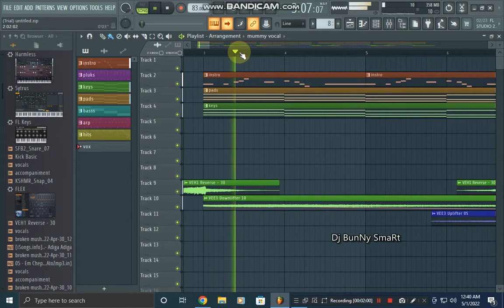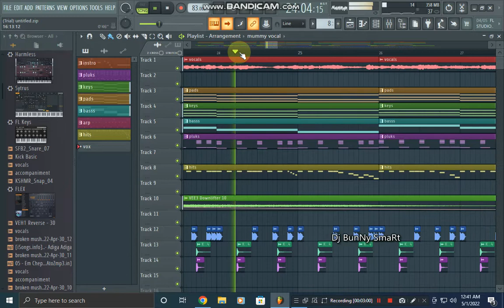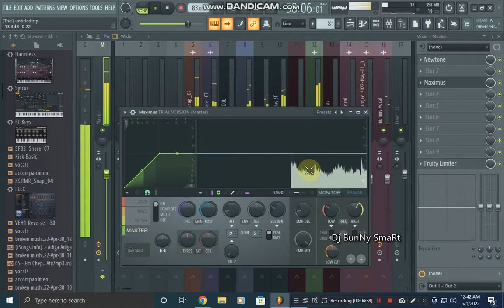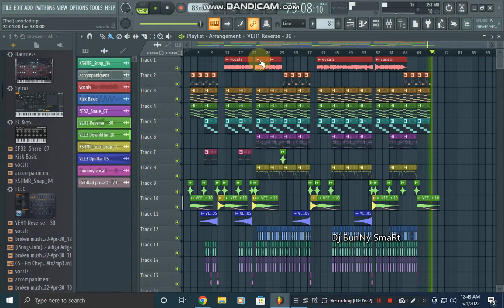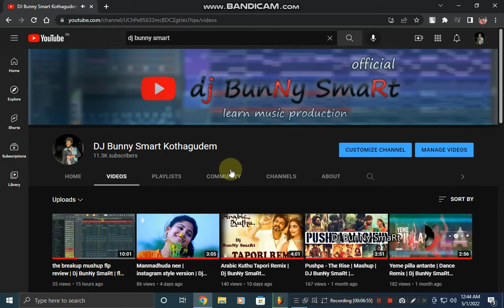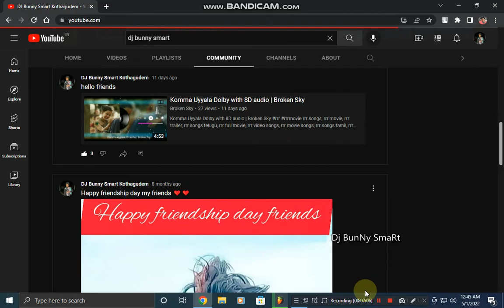Mehabooba remix flp review | Dj BunNy SmaRt | free flp |7386166100